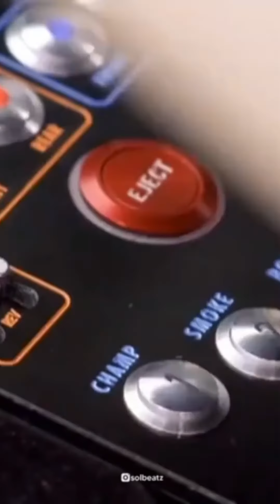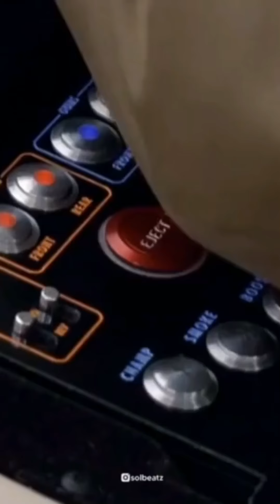Here are some funny videos from Bean (Rowen Atkinson)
Video Names

1.A funny video of a baby elephant and a girl
2.Goats are a very innocent animal species
3.Elon Musk never hid his ideas
4.Look at the beautiful owl wings
5.Giraffe eat the leaves of trees
6.The horse that runs with the girl in the wheel shoes
7.A playful little cat playing football
8.The baby elephant is playing with the girl
9.Look beautiful eating white snake prey
10.King of the jungle, to whom this afraid
11.The snake swallows the two-foot-long fish
12.Walking in the middle of a forest to see the animals

Video Links